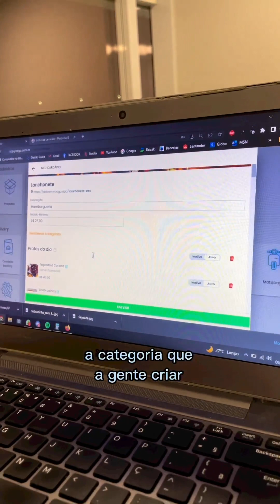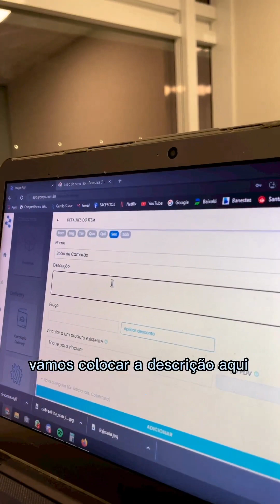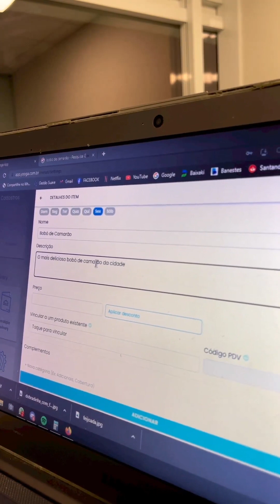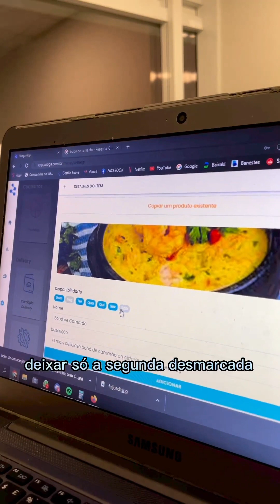Como criar ITENS SAZONAIS no seu CARDÁPIO DIGITAL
Se você tem um cardápio sazonal, traz produtos e novidades frequentes ou utiliza a estratégia de pratos do dia, você precisa de um cardápio mais flexível.

Se liga nesse vídeo de como criar um cardápio com itens sazonais!